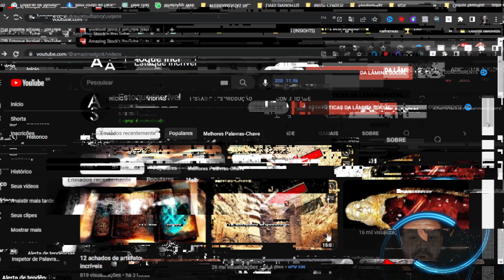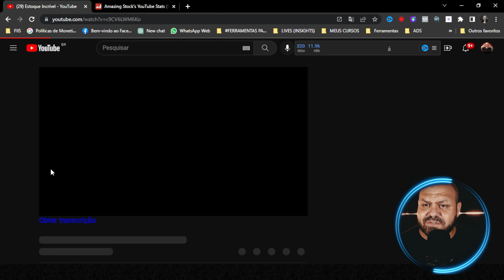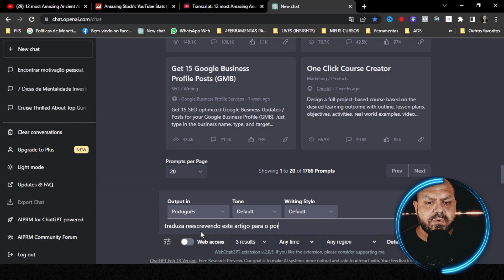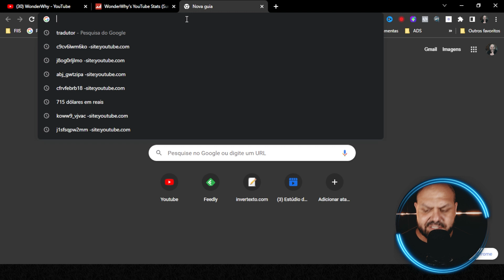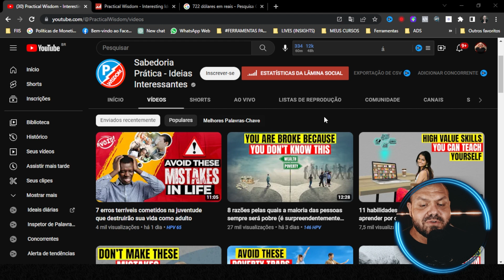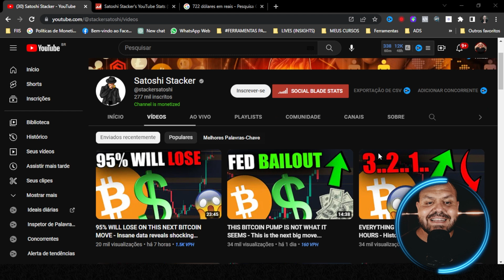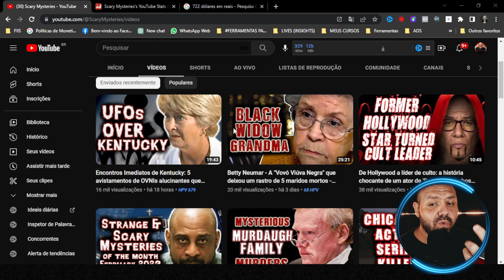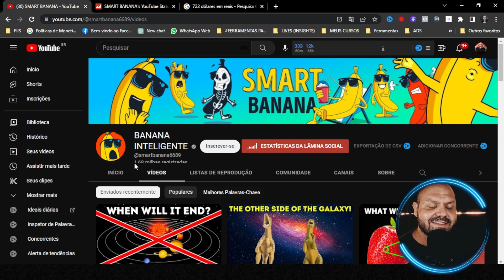[💰 R$ 10.497,00 POR MÊS] 7 CANAIS DARK GRINGOS PARA "COPIAR E COLAR" E GANHAR DINHEIRO NO YOUTUBE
No Vídeo de hoje eu Separei 7 Canais Dark Gringos para você "Copiar e Colar" para conseguir Ganhar Muito Dinheiro Aqui no YouTube!!

🔻🔻 Links Importantes 🔻🔻

🔻VÍDEOS SUGERIDOS🔻

John Heine
Política de Comentários do Canal:

1. Ao comentar e enviar áudios você concorda e permite que o texto, áudio, nome de perfil e imagem de perfil, possam ser usados para ilustrar e compor conteúdo em vídeo e postagem aqui deste canal, sem custo ou ônus para o criador;
2. Comentários estão sujeitos à moderação do criador do canal e ao sistema automático do YouTube; Os comentários devem ser adequados ao assunto/tema do vídeos/canal. Comentários fora de contexto podem ser excluídos;
3. Estas regras são retroativas e se aplicam a todo o canal, em qualquer vídeo que tenha comentários públicos.
4. Se o comentário for excluído (pelo perfil que comentou ou pelo administrador do canal), mas já tiver sido usado e exibido em algum vídeo do canal, o conteúdo em vídeo NÃO será excluído.